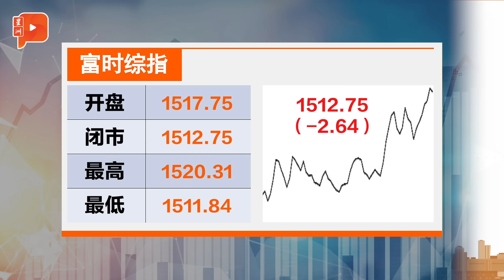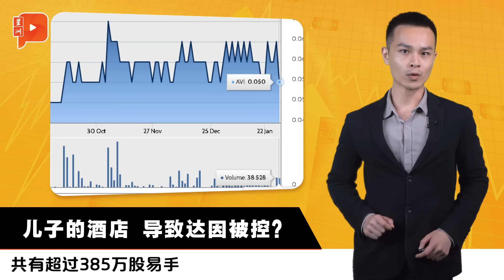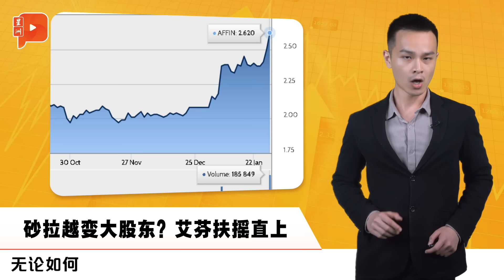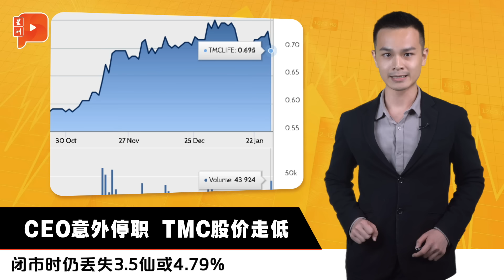财经Espresso｜儿子的酒店 导致达因被控？